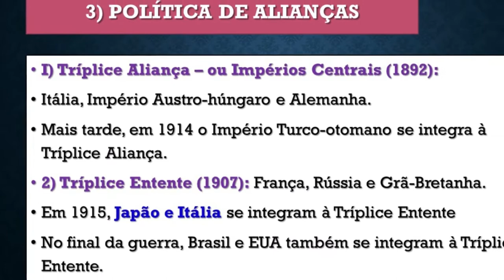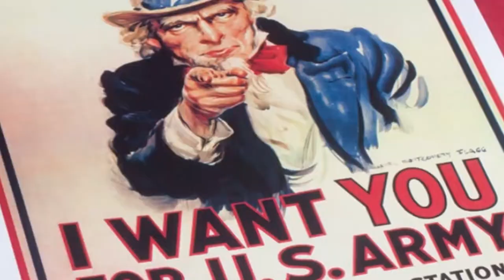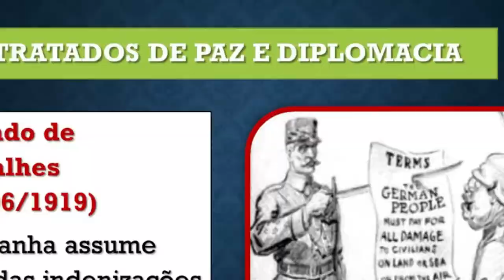Primeira Guerra Mundial - 9º Ano do Ensino Fundamental - Prof. Silvânio Barcelos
Videoaula de História com o tema "Primeira Guerra Mundial", destinado ao público interessado e, especialmente, aos meus alunos do 9º Ano do Ensino Fundamental da Escola da Polícia Militar Tiradentes, unidade Cuiabá/MT. Entre os conteúdos presentes nesse vídeo, destacamos as causas que antecederam ao evento da guerra, o contexto da Belle Époque, os nacionalismos, a corrida armamentista (paz armada), a formação das alianças e o Tratado de Versalhes. Prof. Silvânio Barcelos.